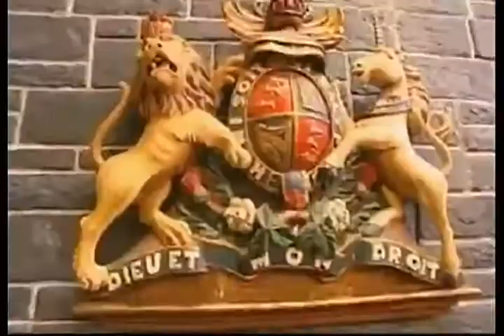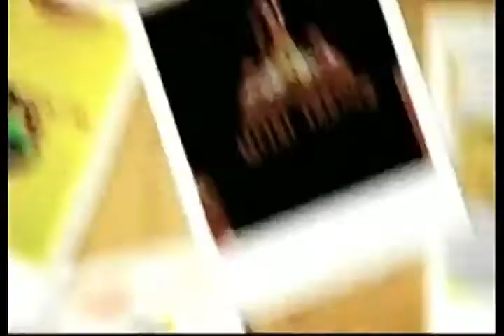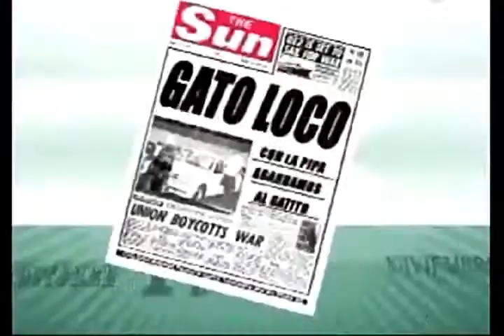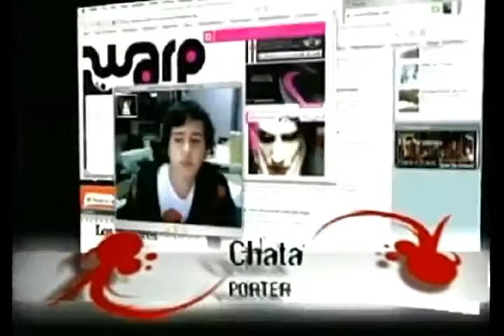Tandas Comerciales VH1 (Diciembre 2007)